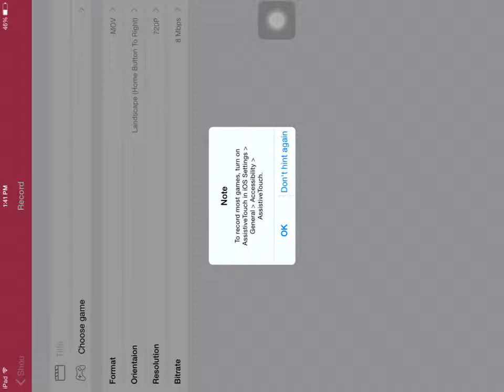Marvel : contest of champions - IRON FIST finishing moves review [ios/android]